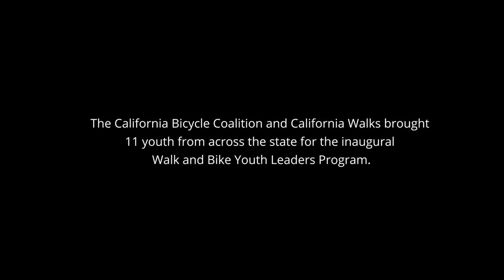The California Walk & Bike Youth Leaders Program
Hear from young Californians learning how to make a difference in their communities through transportation advocacy, and how CalBike and California Walk's Youth Leaders Program offers these extraordinary young people the tools to get involved.